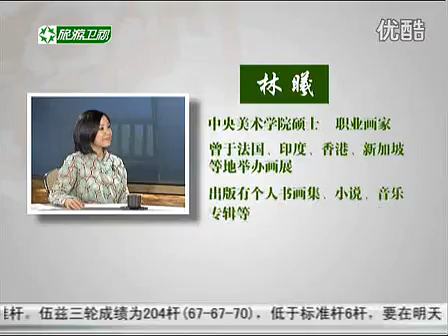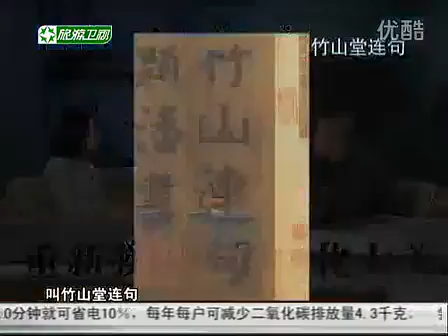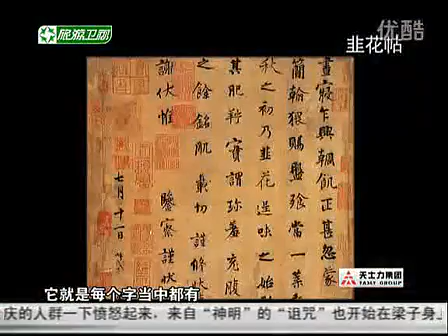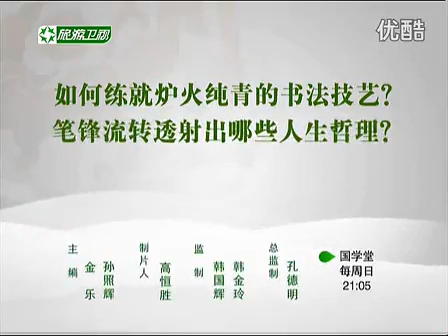书法的身心修炼 120722 高清